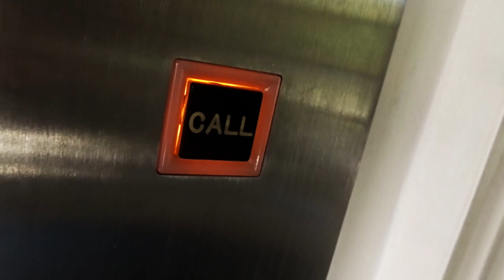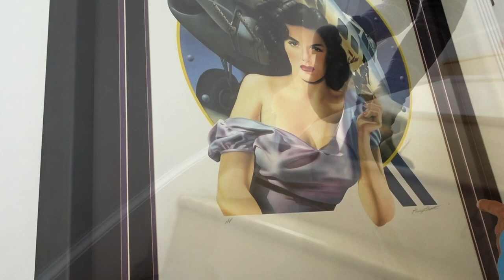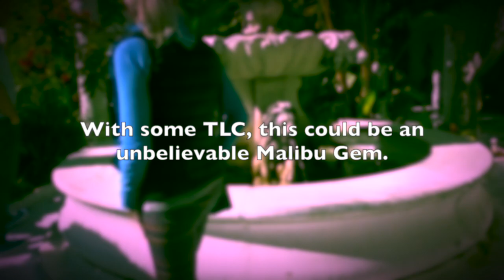INSIDE $16MILLION MALIBU MEGA MANSION - FIREBALL MALIBU VLOG 976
INSIDE $16MILLION MALIBU MEGA MANSION - FIREBALL MALIBU VLOG 976- Fireball and Kathie get an amazing tour of the legendary "Picasso of Malibu" auction property (Malibu Mansion) in the hills above them. A stunning 16000sqft home with a gym, tennis court and a lot of WHITE! Also featured is the 2020 Hyundai Kona EV.